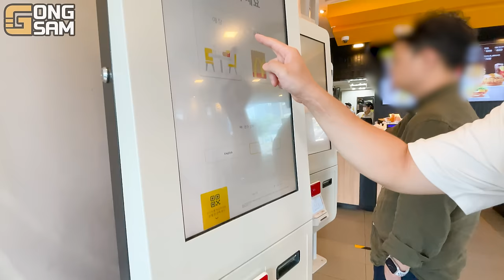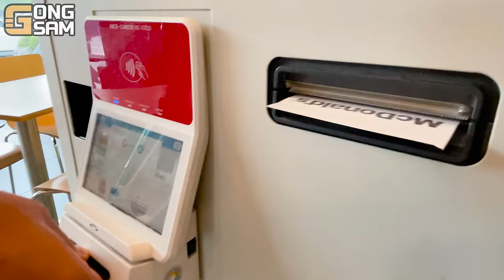ASMR MUKBANG 직접 만든 치즈 햄버거 치즈스틱 불닭볶음면 핫도그 먹방 & 레시피 FIRE NOODLES AND BURGER EATING SOUND!